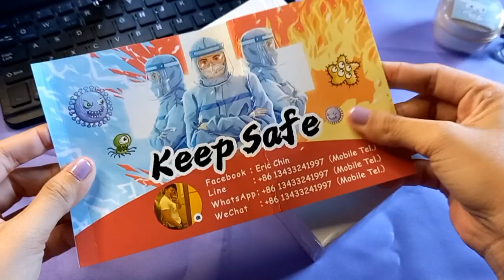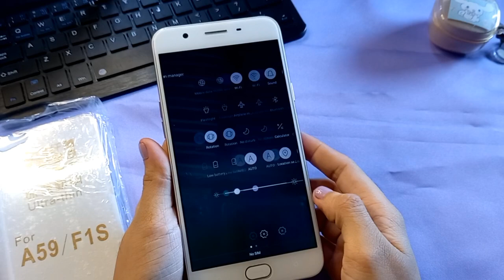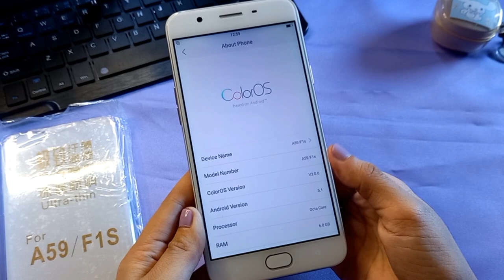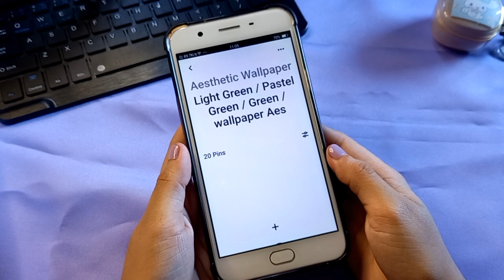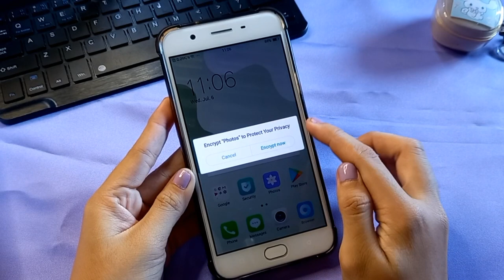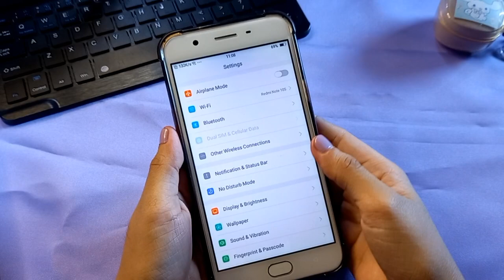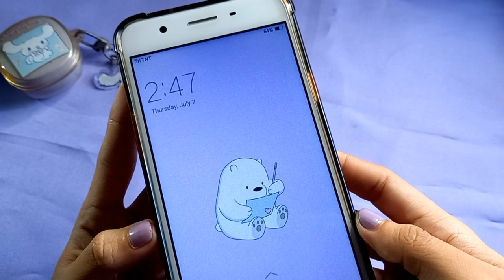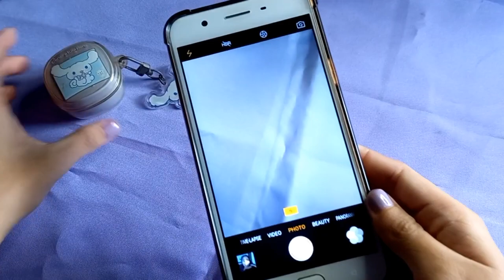Unboxing Oppo F1s💜| aesthetic💜 | Simple homescreen💜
5 people with 50 pesos load, besides I will give away cellphones when I am monetized💜.